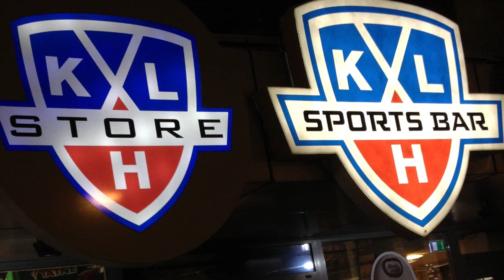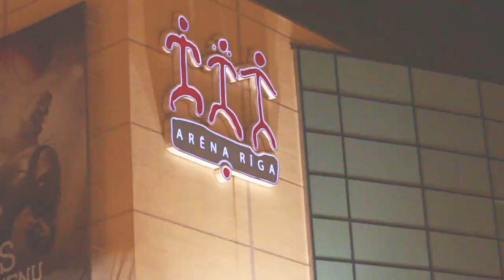Thörnberg: "Det har varit ett tufft andra år"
HVTV träffade Martin Thörnberg när hans Torpedo mötte Dynamo Riga.